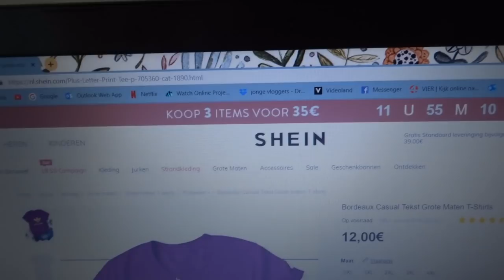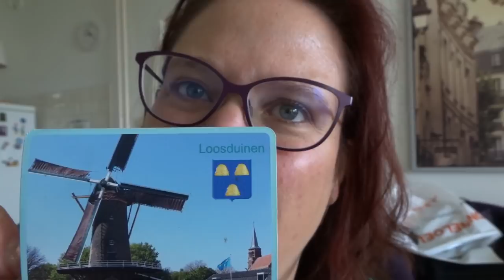HOE MOOI ZIJN DEZE ROZEN!